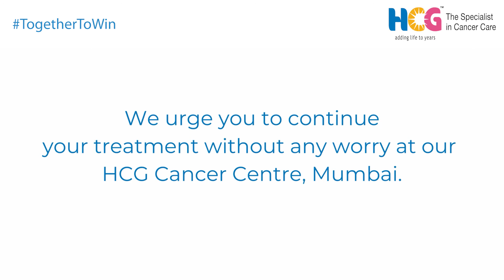Cancer treatment should be given in continuation - Dr. Indoo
Dr. Indoo,  our specialist in  Medical Oncology has a very important message for all cancer patients.